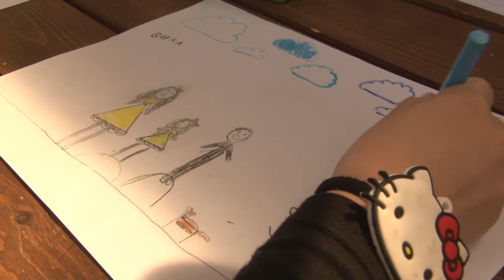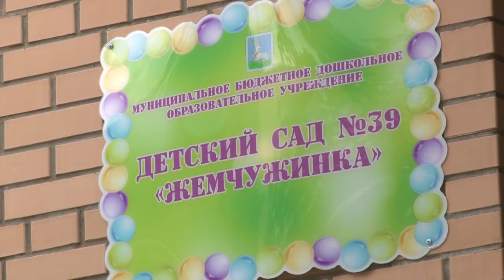Календарь омбудсмена.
В Подмосковье объявлен  конкурс детских рисунков, который проводится по инициативе уполномоченного по правам ребёнка в Московской области Ксении Мишоновой.